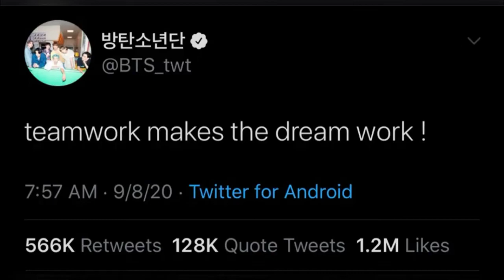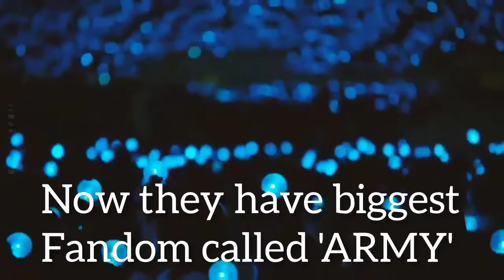8 years journey of BTS 💜| Try not to cry😭